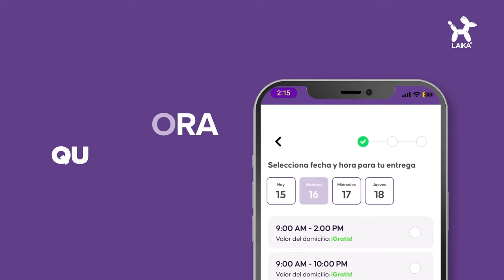LAIKA donde encuentras todo para tu mascota 🐶😍💜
LAIKA, es la app que te permite conseguir en un solo lugar todo lo que necesites para tu mascota con los mejores precios del  mercado. Descárgala y accede a servicios veterinarios, comida, accesorios, juguetes, arena y más categorías 🐶😺